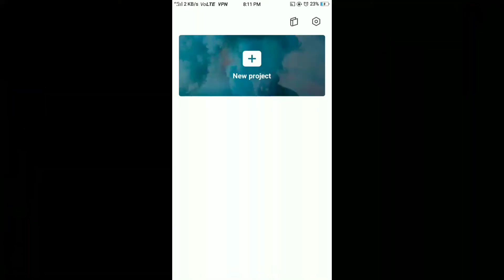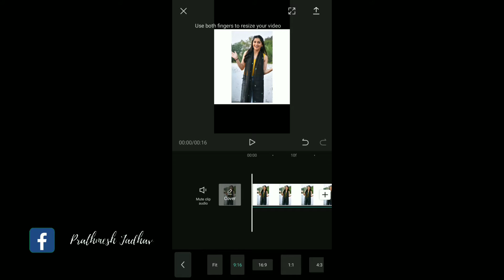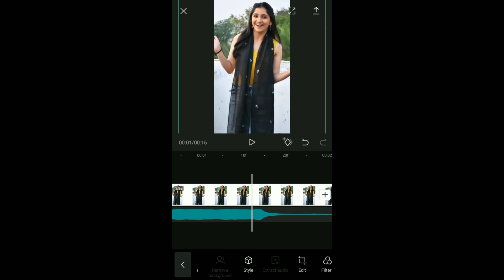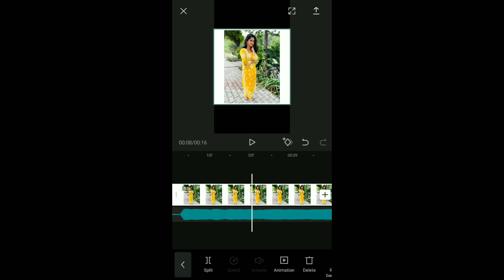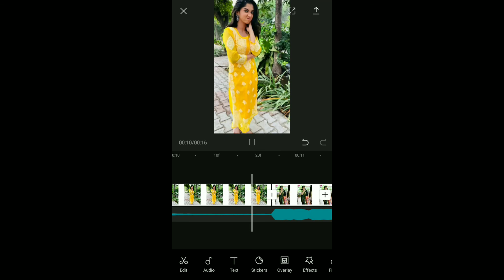How To Make 3d Photo Reel | 3d Photo Effect | Capcut 3d Edit | Prathmesh Jadhav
Hello Guys in this video I am gonna trying to show you how to make 3d Photo zoom effect reels with the help of capcut app and show how to match the beat, so if you any question ask me in comment section.

☄❤ MY PERSONAL FAVORITE APPS❤☄

1. LIGHTROOM CC MOBILE

2. PicsArt

3. Snapseed

4. Pixellab

5. Autodesk sketch book

PRESET and PRATICE IMAGE Link 🖇️ ⤵️

reels,
trending,